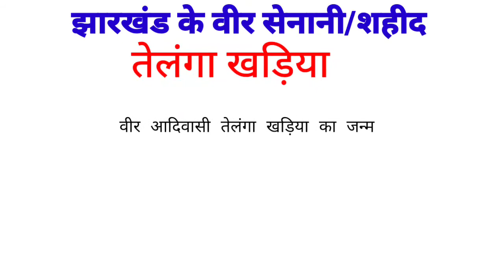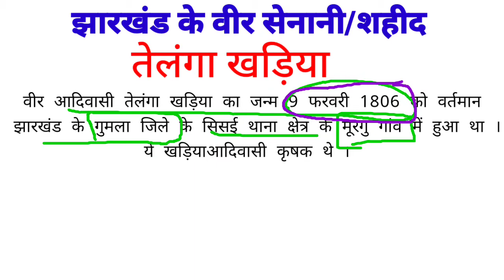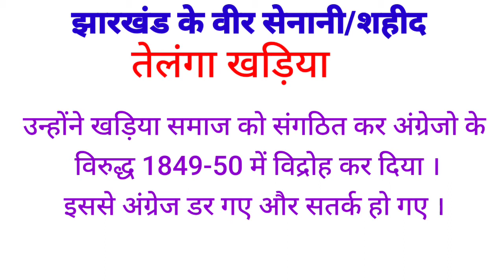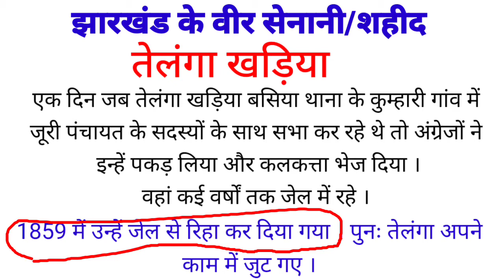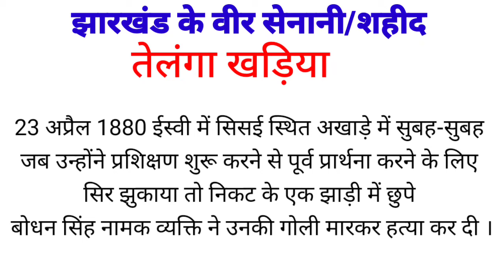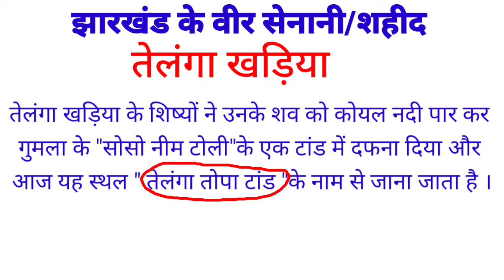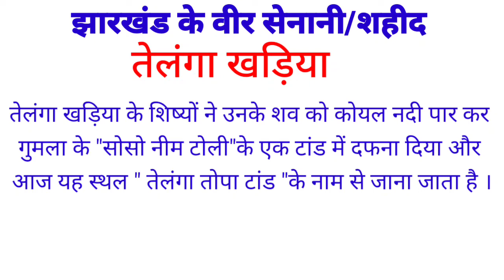तेलंगा खड़िया झारखंड के वीर सेनानी/शहीद गुमला झारखंड के एक सच्चे सपूत जूरी पंचायत के निर्माणकर्ता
झारखंड के वीर सेनानी शहीद सपूत तेलंगा खड़िया ।
गुमला झारखंड के वीर सेनानी क्रांतिकारी
जूरी पंचायत के निर्माणकर्ता ।
तेलंगा खड़िया का विद्रोह
तेलंगा खड़िया और अंग्रेज के बीच युद्ध
तेलंगा खड़िया और अंग्रेज सरकार के साथ युद्ध
बोधन सिंह , तेलंगा खड़िया
झारखंड के स्वतंत्रता सेनानी